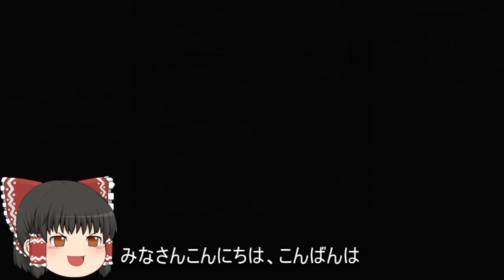機動戦士ガンダムオンライン[ゆっくり実況プレイ]（オデッサ鉱山基地）パート433